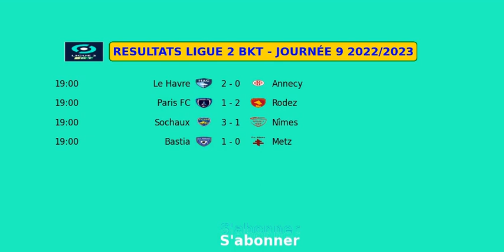RESULTATS LIGUE 2 BKT JOURNÉE 9 2022 2023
Guingamp vs ASSE 2 - 1
Bordeaux vs Dijon 2 - 1
Pau vs Valenciennes 1 - 0
Amiens vs Niort 3 - 0
QRM vs Laval 1 - 3
Le Havre vs Annecy 2 - 0
Paris FC vs Rodez 1 - 2
Sochaux vs Nîmes 3 - 1
Bastia vs Metz 1 - 0
Grenoble vs Caen 1 - 0